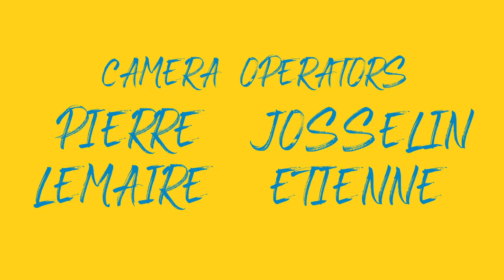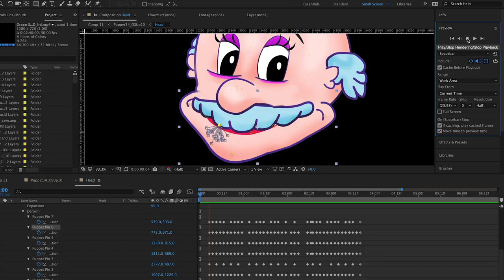Bubbly - Short Film (VOSTEN)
A young bubbly American tourist in Paris meets a blunt and bitchy animated creature who's only doing their best to make her come back down to earth.

A film by Maxence Pierrard
Director of Photography Josselin Etienne
Camera Operator Pierre Lemaire

With
Marie Queenan as Anna
Erin Neil as Lucid